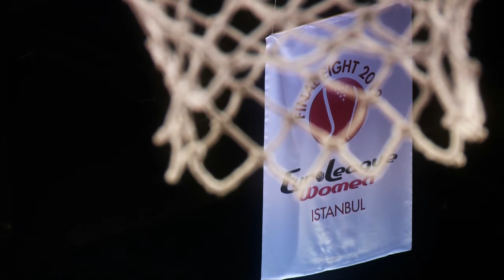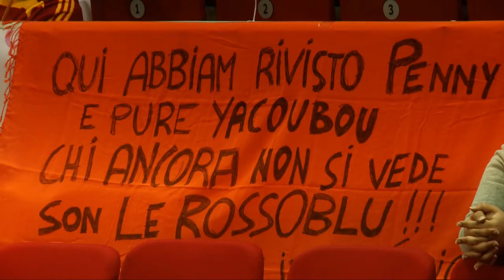The F8 Experience: Beretta-Famila Schio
The first installment of an 8-part series looking at the day after of the 2012 EuroLeague Women Final 8 participants. Part 1: Beretta-Famila Schio We've moved! For all new FIBA Europe content please head